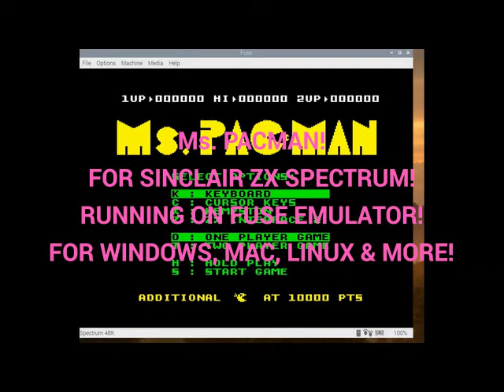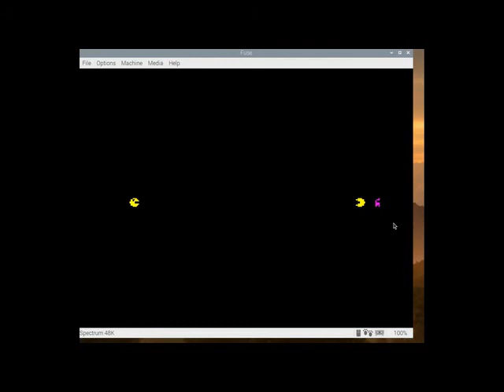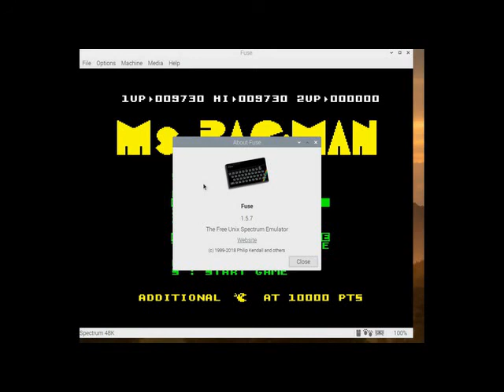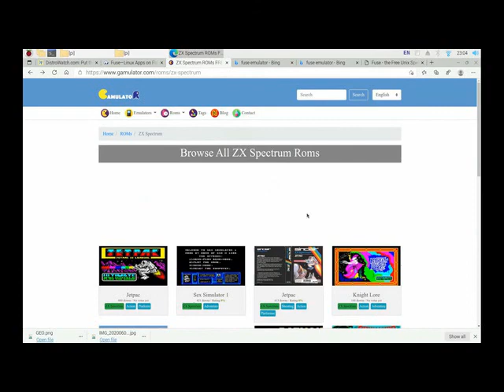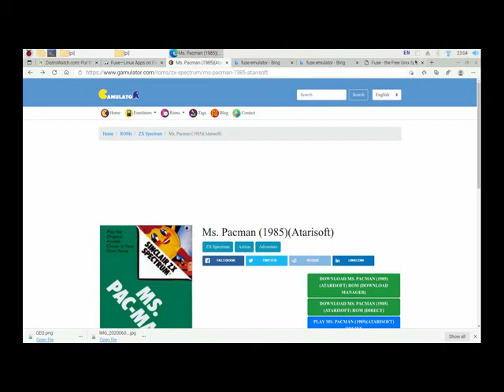Ms. PACMAN FOR THE ZX SPECTRUM RUNNING ON FUSE EMULATOR FOR WINDOWS, MAC, LINUX & MORE!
Here is the link to download the FUSE EMULATOR..
Here is the link to download Ms. Pacman..